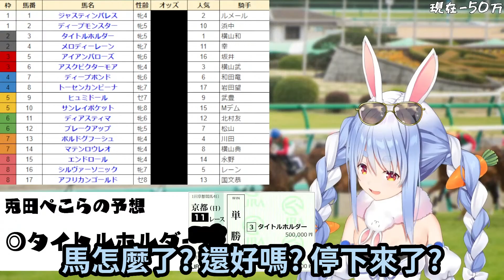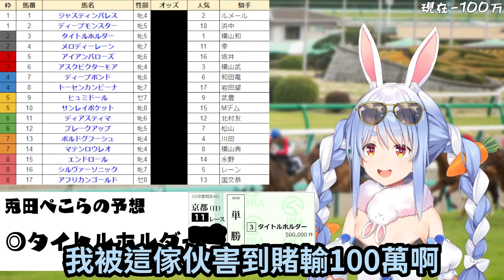佩可拉賭馬又輸錢啦!! (兩次累計賠了100萬) 還說不原諒得到第一名的騎手w【hololive中文】 【Vtuber精華】【兔田佩可拉】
(含時間軸，大家自行取用ww)

【めり乃さんコラボ決まった～～！】雑談とSuperchat Reading！【角巻わため/ホロライブ４期生】

 【凸待ち】世界のアソビ大全 気合いの対戦凸待ち！！！ぺこ！【ホロライブ/兎田ぺこら】

 【Fall guys】おさわり禁止のアイドルサバイバルレース【ホロライブ/宝鐘マリン】

【ポケモンBD】初心者トレーナーがダイパリメイク初見プレイ！#2【沙花叉クロヱ】